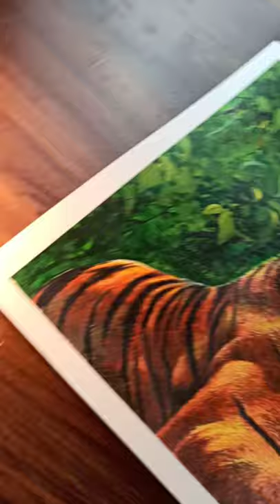Tiger Realistic Drawing - DrawAFect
Draw: Tiger
Full name: Royal Bengal Tiger
From: Forest
Orginal Name: Bagh

Hello Friends,Here is a new Video of A Tiger Drawing with Derwent colour pencils & Water Colour. The result is in front of you.

Derwent Coloursoft Pencils
TouchCool Creamy White Pen
Bristol Smooth Page
Brustro Slim Battery Operated Automatic Eraser
Camel Artist 5ml Water Color
Round Head Paint Brushes for Acrylic and Water Colours